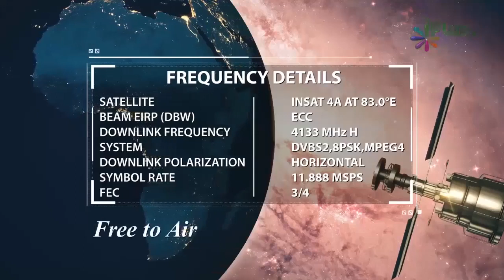Allah Ne Rehmat Ke 100 Hisse Me Se 1 Hissa Kahan Utara Hai By Zaid Patel